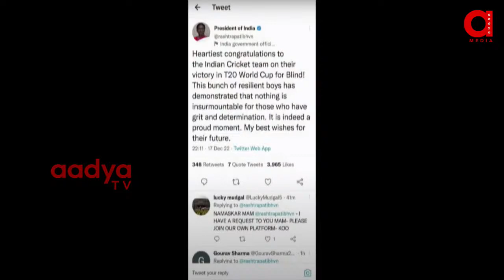రణస్థలం జనసేన సభలో ఒక్కసారిగా స్టేజ్ మీద ప్రత్యక్షమైన ఇండియన్ క్రికెటర్ లు | PawanKalyan Ranasthalam